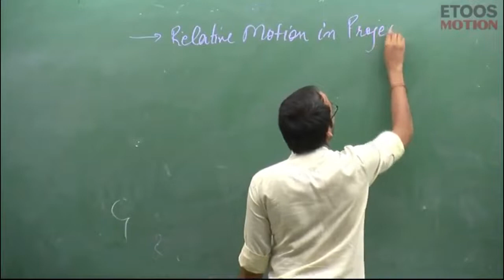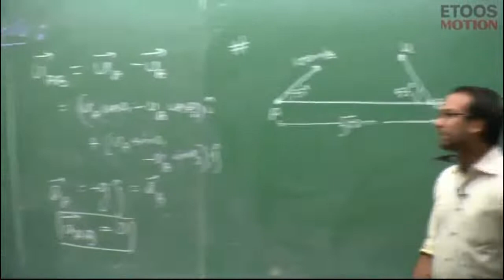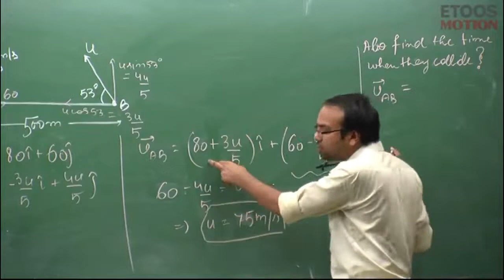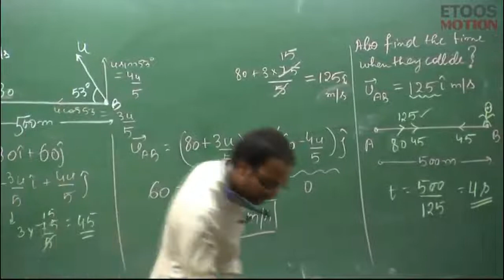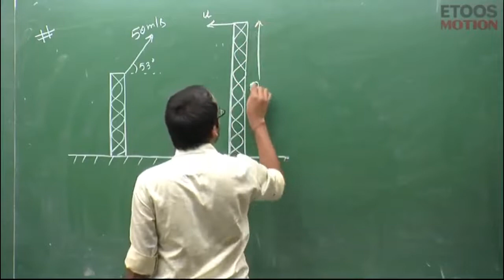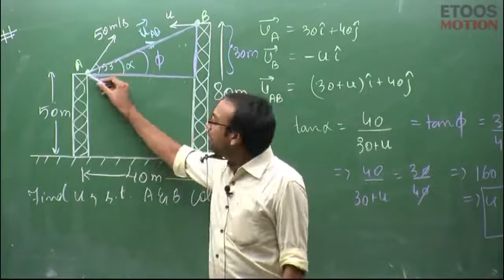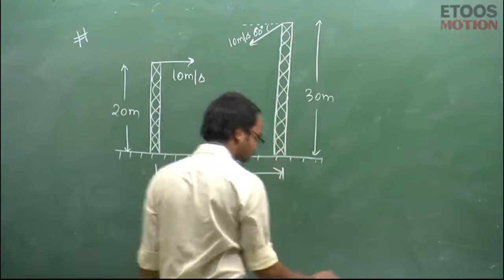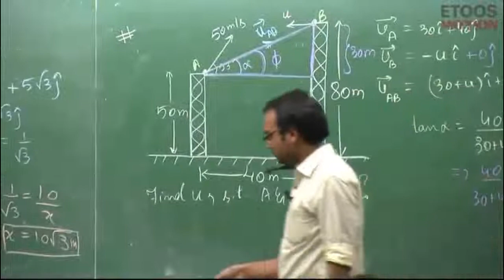Kinematics by NM Sir || Relative Motion in Projectile || Lecture - 24 || Study booster hub🖋